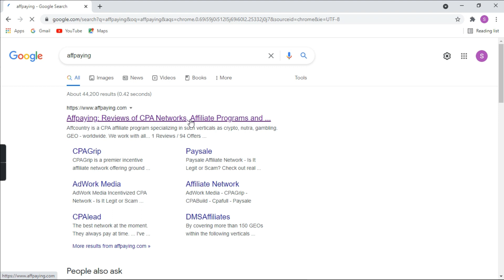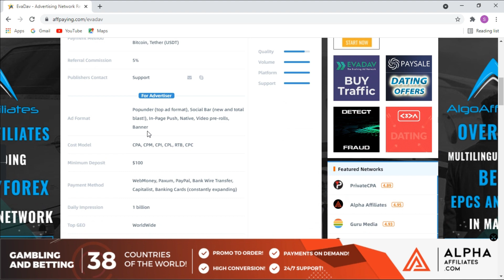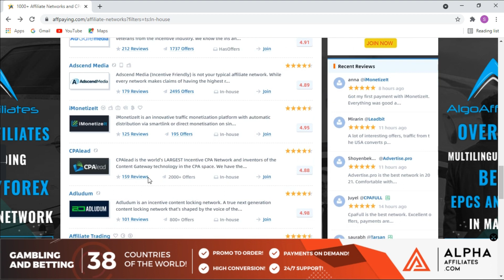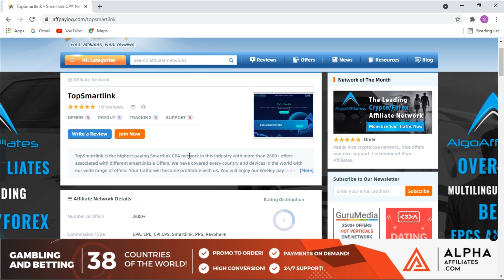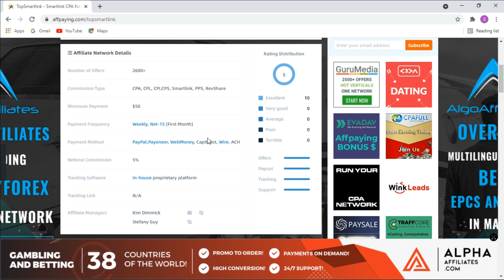কোথায় CPA Account পাবো ?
কিভাবে আপনি খুব সহজেই CPA Site এ Account খুলবেন ?

Skype : CPA Gold
Skype Link : live:.cid.b0b646489e1f763
10 a.m. to 01 p.m.
03 p.m. to 09 p.m.

Fake Signup method is currently a very popular and widely used term in the CPA marketing world.
Those who want to earn money from fake signup method in the right way, I hope you will definitely watch this video. This video discusses in detail why your account is being blocked by going to fake signup and tries to show the solution in hand.